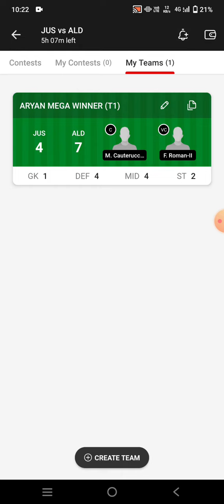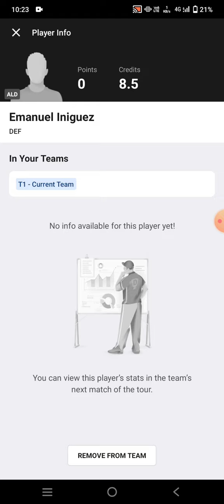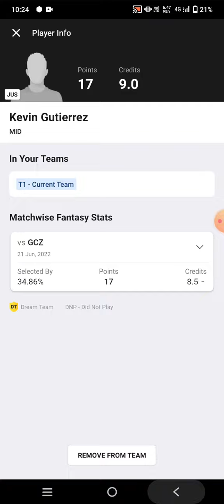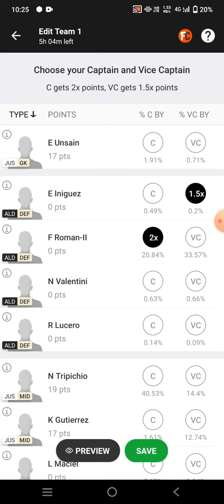JUS vs ALD Football team Dream11 prediction win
jus vs ald
jus vs ald Dream11
jus vs ald Dream11 prediction
jus vs ald prediction

own risk"

1. This analysis  is based on my

2.Dream11 takes great care to comply with all central and state legislation in India to ensure that  users are fully protected. Every contest on  platform is carefully designed to comply with applicable statutes and regulations in India.

Thanks